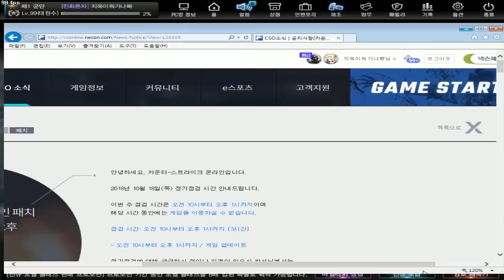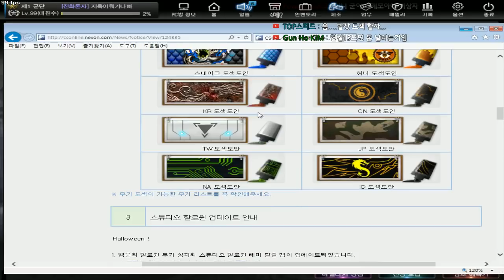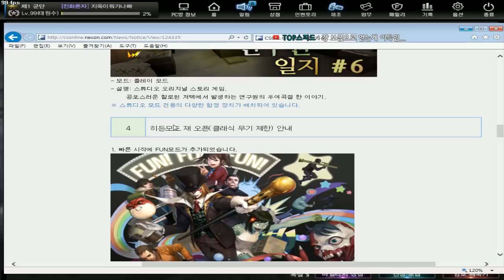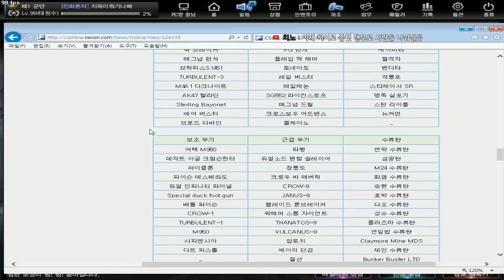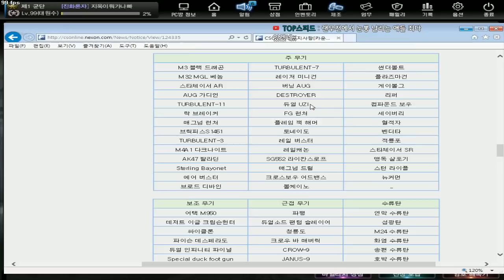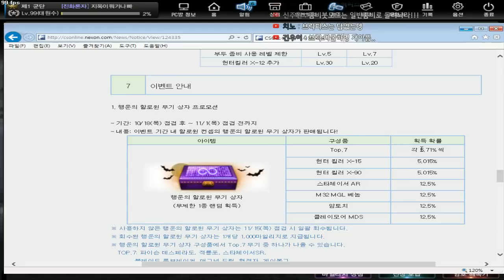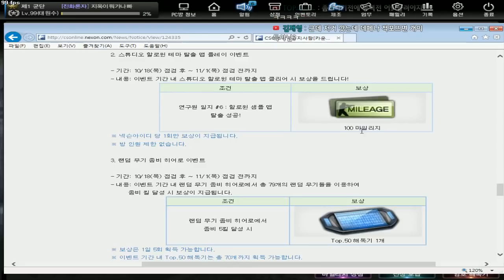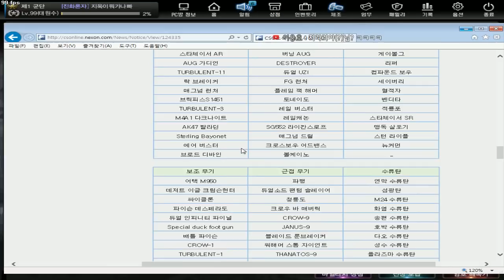[CSO]카스온라인 랜덤무기 모드, 히든 모드 재출시! 10-18 패치내용 총정리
랜덤무기 모드에 기간이 없어서 영구출시인 줄 알았더니 오늘 수정했네요 ㅋㅋ2주짜리로